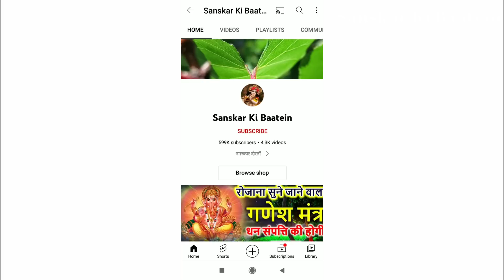आज द्वादशी के दिन एकादशी व्रत पारण तुलसी की कथा | Dwadashi Ki Katha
Dwadashi Ki Katha | द्वादशी के दिन एकादशी व्रत पारण तुलसी की कथा सुनने मात्र से मिलेगा एकादशी व्रत के बराबर पुण्य जाग उठेगी सोई हुई किस्मत